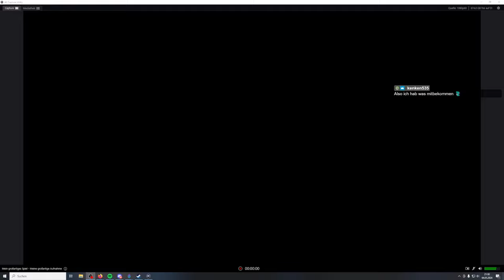Meine Freundin spielt das erste Mal ein Souls-Spiel #001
Meine Freundin spielt das erste Mal Dark Souls: Remastered. Ich habe sie auch nur ein kleines bisschen überreden müssen. Wenn ihr mehr sehen wollt schreibt es in die Kommentare, das hilft sicherlich, sie zum weiter machen zu bewegen.

Let's Play Gameplay Dark Souls Remastered auf Deutsch | German